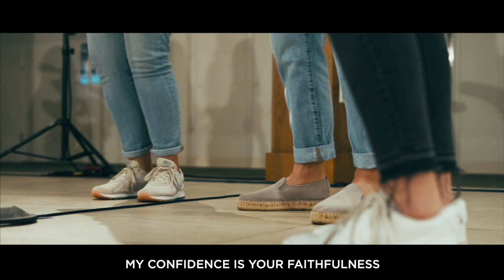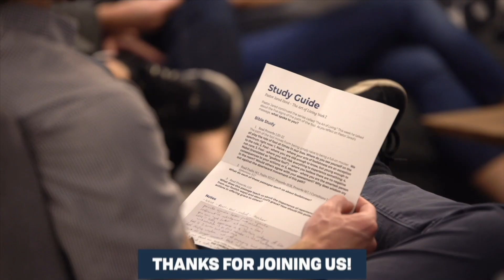The Blessing of Promise | Church Online | Jared Herd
Be blessed by being a conduit instead of a consumer. When we trust God and surrender the outcome, like Abraham, we find true blessings from God that will benefit others, not just ourselves. Pastor Jared Herd explores the powerful story of Abraham and how God blessed generations through him, ultimately leading to the gift of Jesus.

Timestamps:
0:00 Welcome to Church Online!
0:23 Worship with Garden Music: Build Your Church
6:07 Church Updates with Pastor Ken Ingold
8:24 Worship with Garden Music: Awake My Soul
15:35 Message with Pastor Jared Herd
56:27 Worship with Garden Music: Yes an Amen
1:01:59 Thanks for Joining Us!

Sermon Notes:
27 This is the account of Terah’s family line.
Terah became the father of Abram, Nahor and Haran. And Haran became the father of Lot.
28 While his father Terah was still alive, Haran died in Ur of the Chaldeans, in the land of his birth.
29 Abram and Nahor both married. The name of Abram’s wife was Sarai, and the name of Nahor’s wife was Milkah; she was the daughter of Haran, the father of both Milkah and Iskah.
30 Now Sarai was childless because she was not able to conceive.
31 Terah took his son Abram, his grandson Lot son of Haran, and his daughter-in-lawSarai, the wife of his son Abram, and together they set out from Ur of the Chaldeansto go to Canaan. But when they came to Harran, they settled there.
32 Terah lived 205 years, and he died in Harran.
- Genesis 11:27-32

The Lord had said to Abram, “Go from your country, your people and your father’s household to the land I will show you.”
- Genesis 12:1

Now the Lord had said unto Abram, “Get thee out of thy country, and from thy kindred, and from thy father’s house, unto a land that I will shew thee.”

2 “I will make you into a great nation,
and I will bless you;
I will make your name great,
and you will be a blessing.
3 I will bless those who bless you,
and whoever curses you I will curse;
and all peoples on earth
will be blessed through you.”
- Genesis 12:2-3

Then God said, “Take your son, your only son, whom you love—Isaac—and go to the region of Moriah. Sacrifice him there as a burnt offering on a mountain I will show you.”
- Genesis 22:2

4 On the third day Abraham looked up and saw the place in the distance.
5 He said to his servants, “Stay here with the donkey while I and the boy go over there. We will worship and then we will come back to you.”
6 Abraham took the wood for the burnt offering and placed it on his son Isaac, and he himself carried the fire and the knife. As the two of them went on together,
7 Isaac spoke up and said to his father Abraham, “Father?”
“Yes, my son?” Abraham replied.
“The fire and wood are here,” Isaac said, “but where is the lamb for the burnt offering?”
- Genesis 22:4-7

11 But the angel of the Lord called out to him from heaven, “Abraham! Abraham!”
“Here I am,” he replied.
12 “Do not lay a hand on the boy,” he said. “Do not do anything to him.
- Genesis 22:11-12

17 I will surely bless you and make your descendants as numerous as the stars in the sky and as the sand on the seashore.Your descendants will take possession of the cities of their enemies,
18 and through your offspring all nations on earth will be blessed,[c] because you have obeyed me.”
19 Then Abraham returned to his servants, and they set off together for Beersheba.And Abraham stayed in Beersheba.
Genesis 22:17-19

He redeemed us in order that the blessing given to Abraham might come to the Gentiles through Christ Jesus, so that by faith we might receive the promise of the Spirit.
- Galatians 3:14